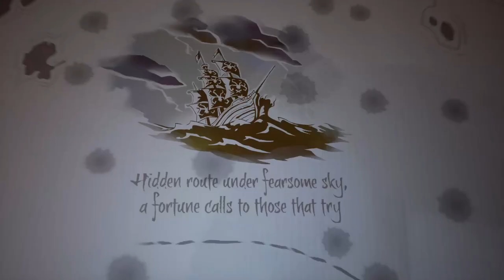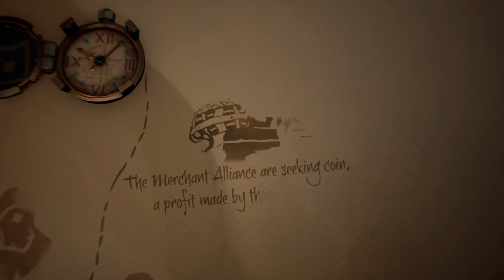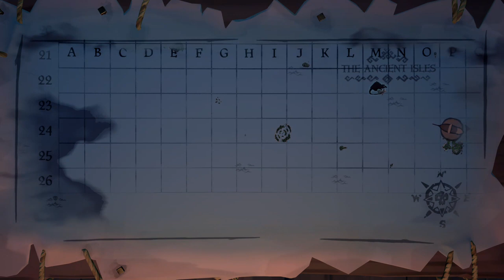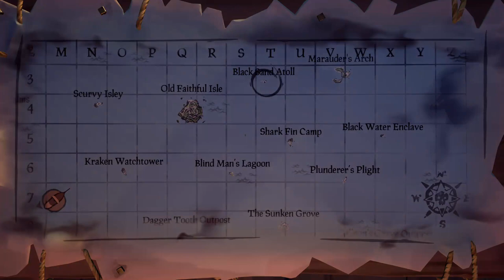SoT 20180431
Sea of Thieves game play!